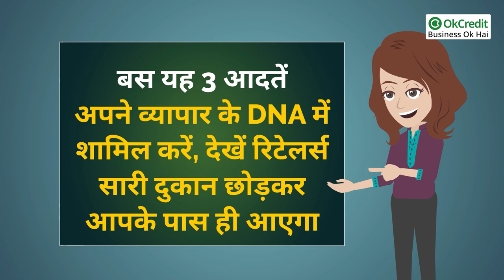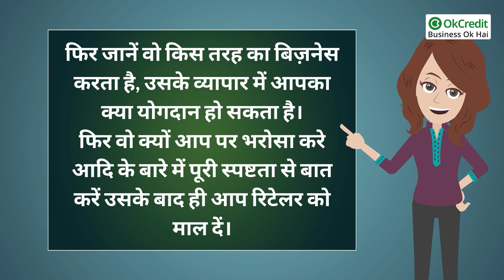Wholesaler/Distributor, Retailers को कैसे आकर्षित करें ? | कैसे बिक्री बढ़ाएँ ? | OkCredit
आज हम एक ऐसा टॉपिक लेकर आए हैं, जो हर व्यापारी के चिंता और चिंतन दोनों का विषय होता है।
सफलता : जो अधिकतर व्यापारियों के दिमाग़ में आता है, कि कैसे अपनी दुकान को आगे बढ़ाएँ, कैसे अपने ग्राहकों को आकर्षित करें और दिन-दोगुनी रात-चौगुनी कैसे बिक्री बढ़ाएँ।
लेकिन आज के इस टॉपिक में हम सिर्फ़ उन व्यापारियों के बारे में बात करेंगे जो होलसेलर हैं यानी कि डिस्ट्रीब्यूटर हैं। चलिए जानते हैं कि यदि आप एक होलसेलर व्यापारी हैं तो कैसे रिटेलर्स को आकर्षित करें? एक होलसेलर व्यापारी को अपने व्यापार की सफलता के लिए कौन सी 3 आदतें अपनानी चाहिए |